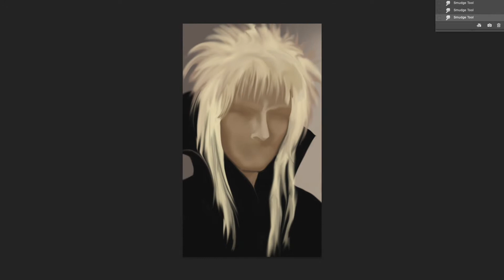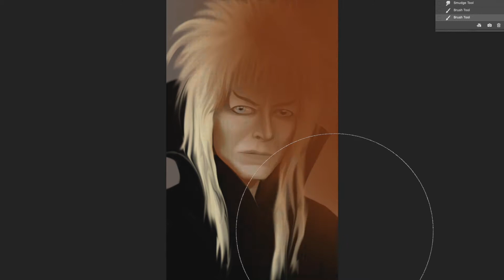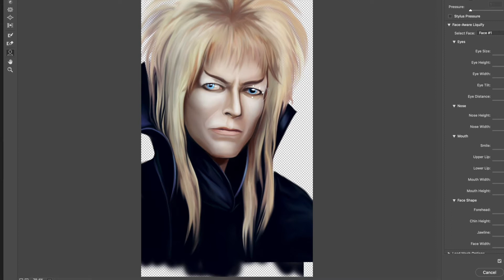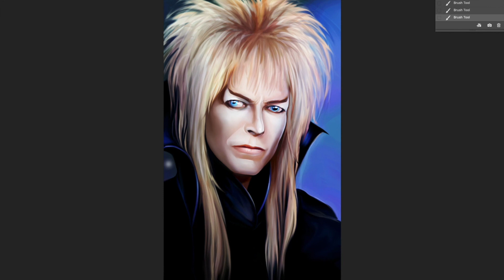Jareth The Gobling King Speedpaint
I work in Adobe Photoshop CC 2021
I always use only two basic brushes: Soft round and Hard round pressure size
Music: David Bowie - As the world falls down (Labyrinth ost)